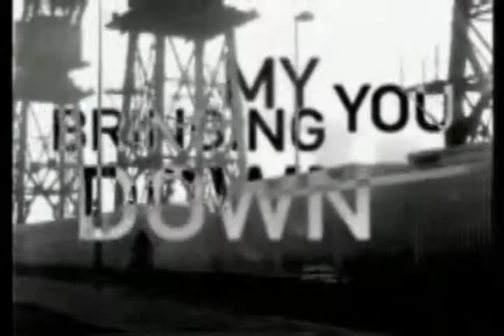PLAYLIST DE VIDEOS DE LOS 90 x VJ VHASSA(SECUENCIA )parte 3